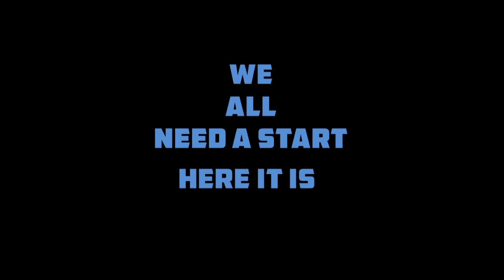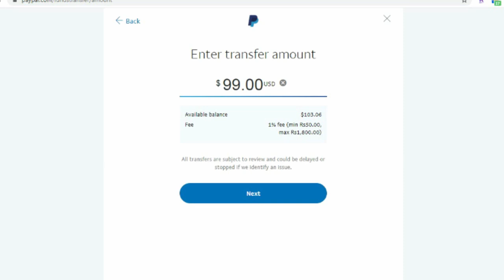USD 99 - LKR 17599 - First ever Withdrawal of a Beginner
Hi, E-Pals

We all start and The first withdrawal of a beginner